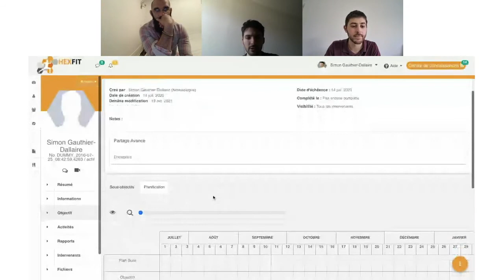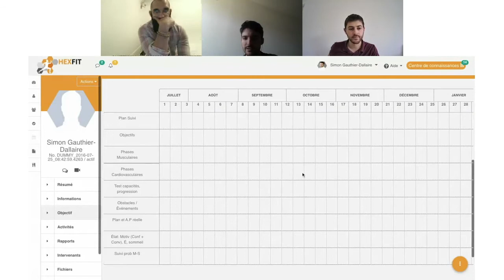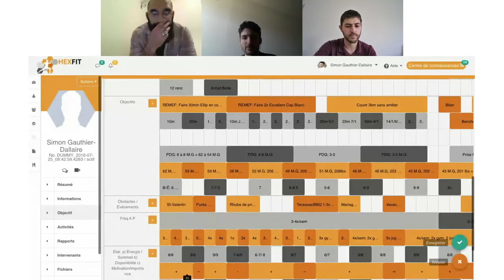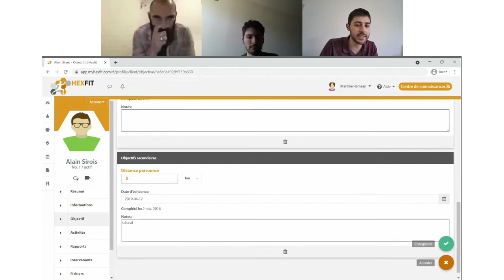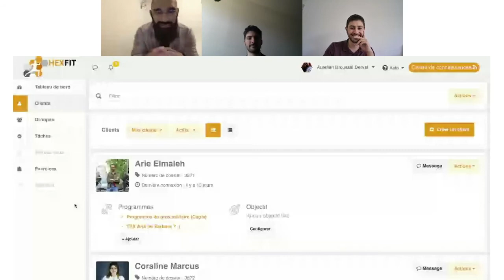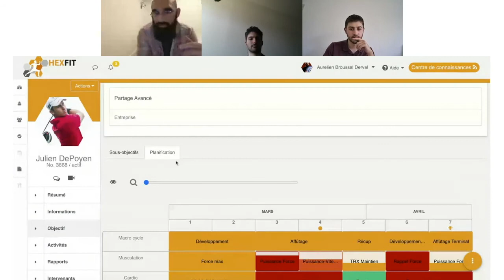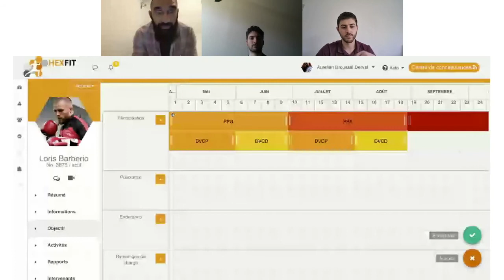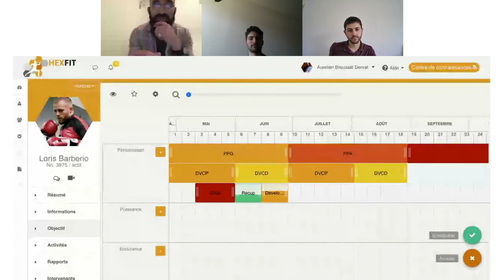La méthodologie de la planification Hexfit - Aurélien Broussal Derval et Simon Gauthier Dallaire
C'est l'occasion pour vous de découvrir ce que peut vous apporter la planification des objectifs de vos clients de façon efficace!

Avec Aurélien Broussal Derval (France) et Simon Gauthier Dallaire (Québec), apprenez-en plus sur l’importance et la nécessité d’un cadre méthodologique dans un accompagnement sportif.

Au travers d'exemples concrets, on vous montre de bonnes méthodologies en utilisant un outil complet comme Hexfit.

Nos intervenants
Aurélien Broussal Derval : Préparateur physique international, auteur, et formateur en méthodologie d'entraînement.

Simon Gauthier Dallaire: Kinésiologue de formation et entraîneur personnel depuis plus de 10 ans, Simon occupe aussi les postes de gestionnaire et formateur.

*Pour visionner la table ronde sur les dernières tendances de la planification avec Aurélien Broussal Derval et Raymond Veillette